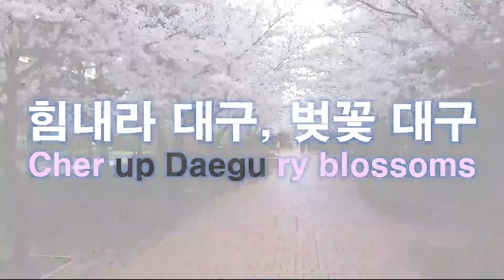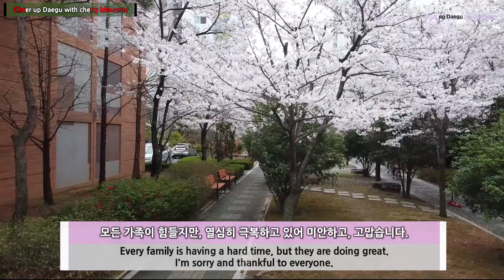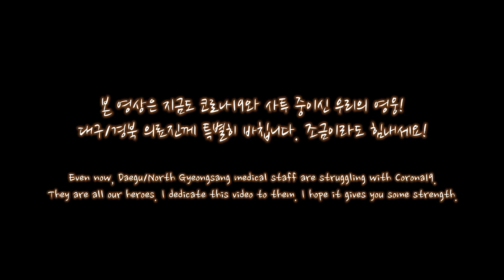벚꽃대구(Daegu with cherry blossoms)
코로나19로 인하여 전세계 많은 분들이 고통받고 있습니다.
Many people all over the world are suffering from Corona19.
이 곳 대구는 2020년 2월 18일 이후 코로나19 격전지가 되었는데요.
Daegu has become the battleground of corona19 since February 18, 2020.
올해 2월 초 회사발령에 의해 저희 가족은 처음으로 대구 땅을 밞았습니다.
In early Feb, I transferred the department by personnel order.
My family moved to Daegu, it was the first foot print here.
모든 가족이 힘들지만, 열심히 극복하고 있어 미안하고, 고맙습니다.
Every family is having a hard time, but they are doing great.
I'm sorry and thankful to everyone.
가족들은 사회적 거리두기 때문에 거의 집에만 있는데요.
Family members are mostly at home because they keep social distance.
어느새 높은 대구 시민의식에 동화되고 있다는 느낌이 듭니다.
I feel like we are assimilating into the high sense of Daegu citizenship.
창가를 통해 바라본 벚꽃세상은 이 세상 풍경이 아니더라구요.
The cherry blossoms over the window were so beautiful,
they were like out of this world.
내년 벚꽃은 올 해 몫까지 확실히 즐길 수 있었으면 좋겠습니다.
Next year, I hope we can enjoy cherry blossoms for sure.
힘내라 대구! 벚꽃 대구!
Cheer up Daegu with cherry blossoms.